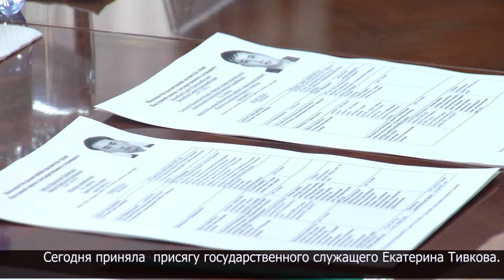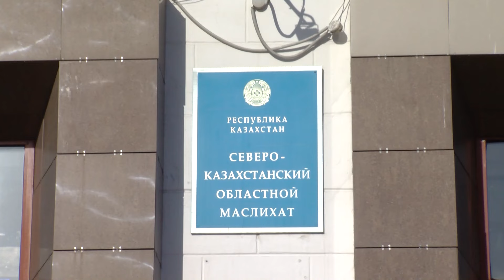Присягу госслужащего приняли молодые специалисты в Петропавловске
19 марта - День обновления. В рядах госслужащих, можно сказать, оно тоже произошло. Сегодня здесь принимают новобранцев. В преддверии Наурыза на заседании Совета наставников молодые госслужащие произносят торжественную клятву.